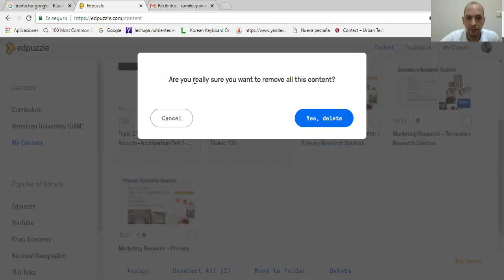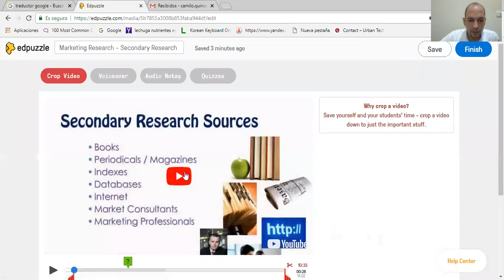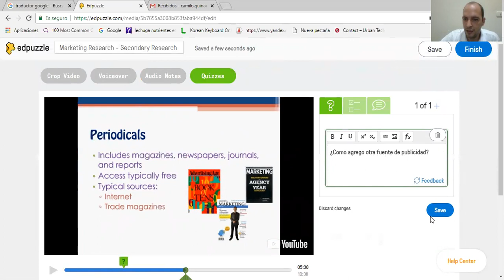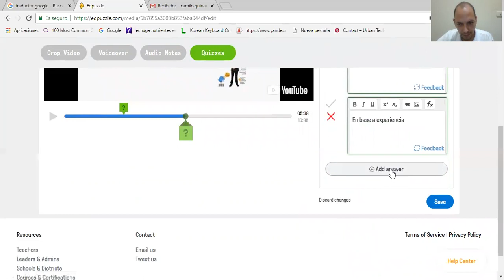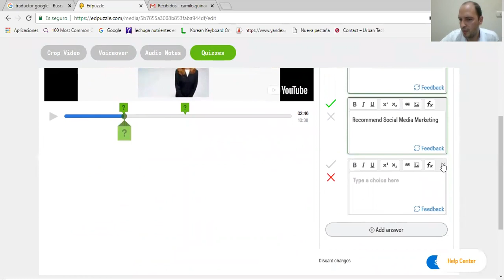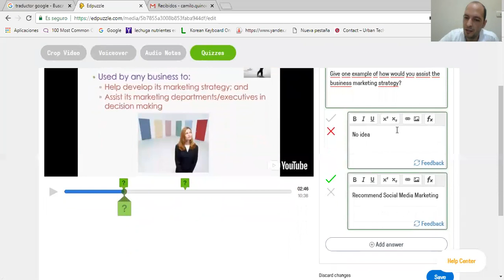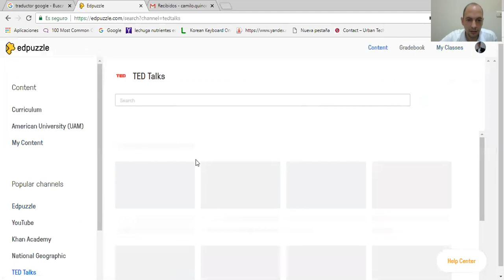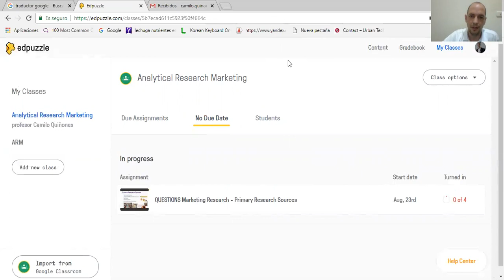Como agregar preguntas a los videos en Edpuzzle - Herramientas clases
Explicación Fácil de Como agregar preguntas a los videos en Edpuzzle estas preguntas pueden ser selección múltiple y de comentarios ademas de poder agregar audio de comentarios al video.

En el siguiente link de arriba puedes crear tu cuenta de Edpuzzle y me ayudar con un poco de espacio adicional.